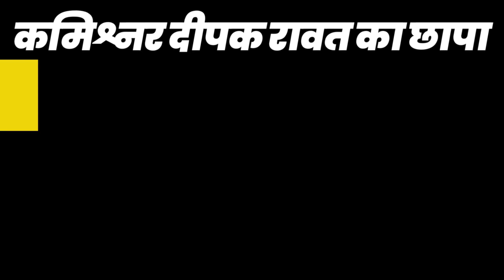UttarakhandNews | कमिश्नर दीपक रावत का अस्पताल में छापा, चढ़ा पारा | IAS DEEPAK RAWAT | HALDWANI